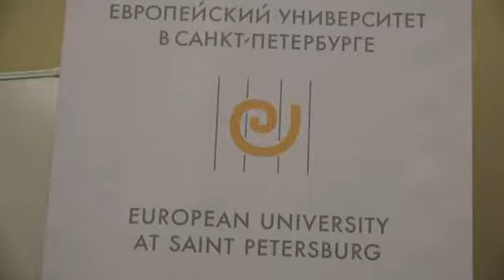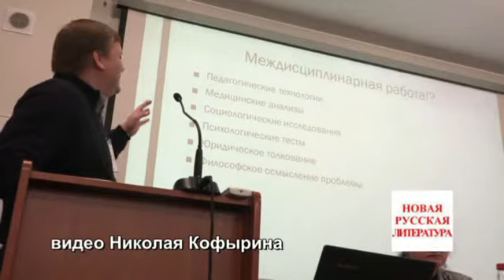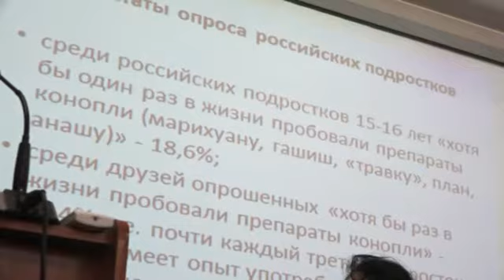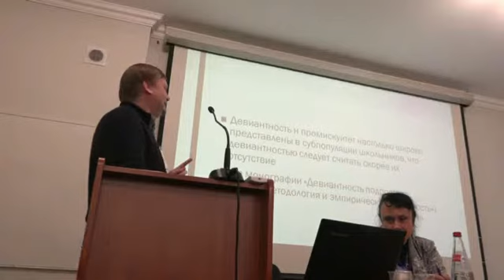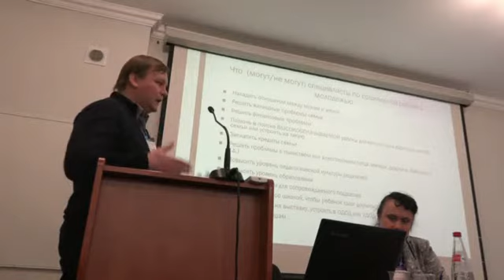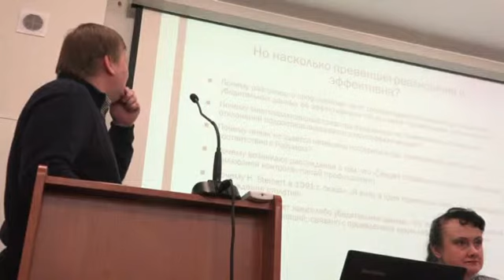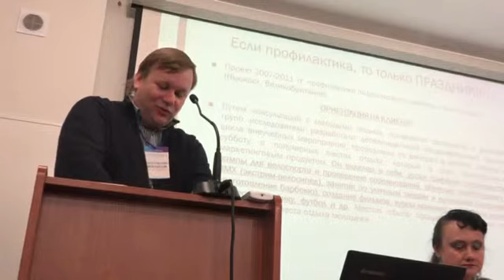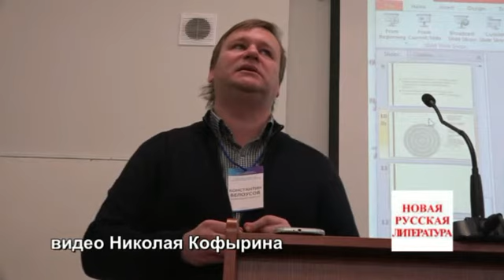Белоусов - об отклонениях среди подростков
Белоусов К.Ю. (Санкт-Петербург) сделал доклад «Профилактика социальных отклонений в подростковой среде: желаемое и действительность» на конференции «Тревожное общество: о чём (не) говорит социология», посвящённой 25 лет СПАС, 01.12.17